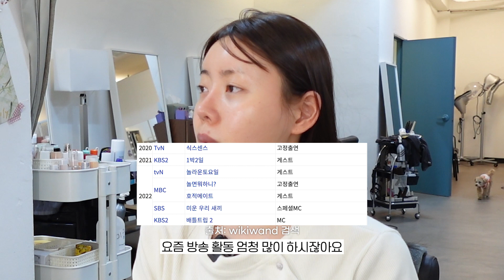닮은 연예인 샵 "똑같이 메이크업" 받고 왔어요‼️ (ft. 장점 극대화, 단점 극복✨)⎪리옐YELL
✸ Instagram & Tiktok @imyeahrim

" 영상 초반에 소음 양해 부탁드립니다 !! "

안녕하세요 여러분 리옐입니다!
오늘은,, 제가 항상 만나는 사람마다 듣는.. 연예인분의 샵을 찾아서
실제로 받는 메이크업 그대로 받고 왔어요 !! (악플도 감사히 받을게염)
작년에 직접 따라 했던 적이 있었는데 실제로 받아보니까
신기해서 너무 좋은 경험이었답니다...💖
수다도 떨면서 꿀팁도 들으면서
비슷한 부분이 많아서 저에게도 도움 될만한 팁들이 가득했답니다!
오늘도 제 영상 보러와 주셔서 너무 너무 감사합니다 🙂

💄 플레이어청담 정현 실장님
촬영에 협조해 주셔서 감사합니다 🙏🏻

✽ 타임라인 (꿀팁 위주로 타임라인 작성!)

00:27 스킨케어 단계 (여자/남자)
02:47 미주님 실제 베이스 메이크업
03:40 실장님 베이스 메이크업 루틴
05:22 산 있는 눈썹 팁
06:42 방송 녹화 시 실장님도 같이 가시나요...?
07:05 어두운 색상 사용 시 답답해보이는 인상 섀도우 팁
07:51 미주님 실제 아이 메이크업
08:20 미주님 메이크업 특징
09:20 미주님 아이라이너 특징
10:32 올라간 눈꼬리(닫힌 눈) 극복 메이크업 팁
11:27 실장님 선호 속눈썹 & 방송or무대 속눈썹
14:39 그림자 지는 속눈썹 극복 방법
16:56 징그러워 보이지 않는 언더 속눈썹 팁
18:01 무대 때 예뻐 보이는 팁 (굵은 펄 사용)
18:23 러블리즈 미주 VS 솔로 미주 메이크업 다른 이유..?!
19:36 무대 블러셔 팁
21:19 미주님 실제 립 제품
21:40 완성 ✨

✽ 제품정보
주로 섞어서 사용 하셔서 언제 사용 하셨는지는 정확하지 않고
사용 제품만 있을 수 있다는 점 양해 부탁드립니다

클리오 킬 커버 광채 파운데이션 02 란제리

클리오 킬 커버 리퀴드 컨실러 2-BP 란제리

에스쁘아 리얼 아이 팔레트 애프리콧 미

아멜리 스윗다이아 158 코랄베이지

아멜리 스윗다이아 113 피치오렌지

프로에잇청담 리퀴드 디파인 아이라이너 브라운

어반디케이 문더스트 스페이스 카우보이

홀리카홀리카 마이페이브 피스 아이섀도우 투샷 아메리카노

나스 하드와이어드 갈라파고스

디어달리아 블루밍 에디션 엔드리스 글로우 일루미네이터 오아시스

에스쁘아 리얼 치크 업 케어링 코랄

에스쁘아 리얼 치크 업 치어리 베리

릴리바이레드 무드 시네마 벨벳 에필로그 02 누드 케미스토리

무지개맨션 아이시 글로우 02 언톨드